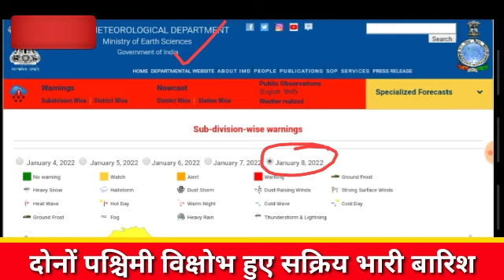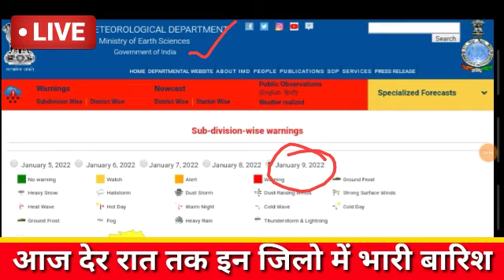Rajasthan mausam today |rajasthan ki jankari | 8 January 2022 |rajasthan ka mausam samachar